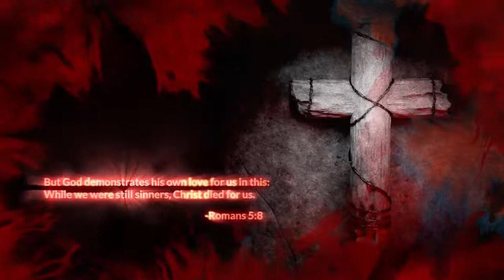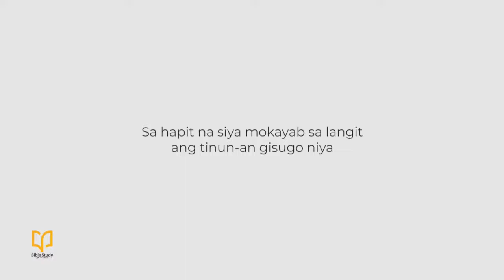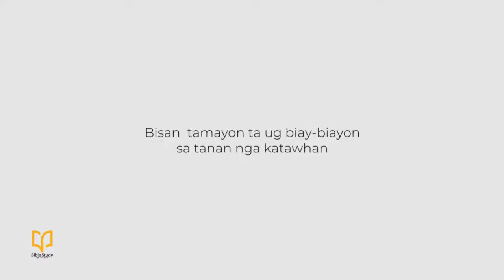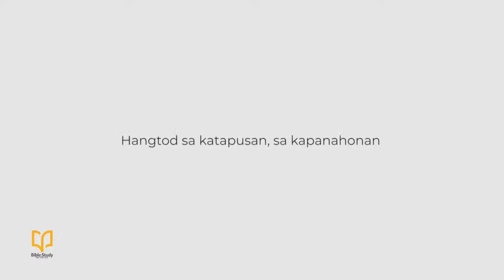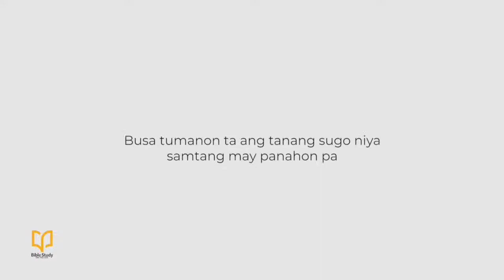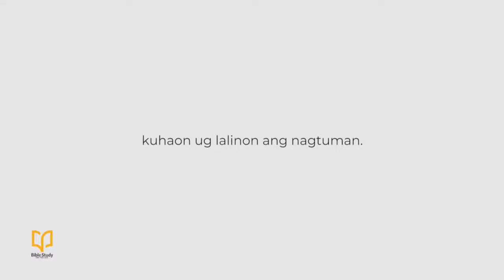LIVE! Bible Study on the Air | March 27, 2022